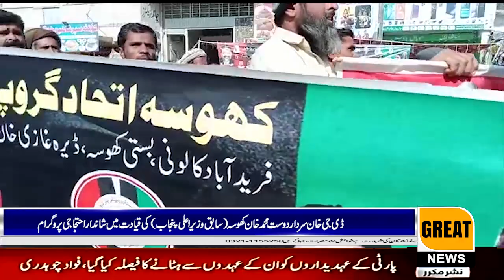Spectacular protest program led by DG Khan Sardar Dost Muhammad Khan Khosa (former